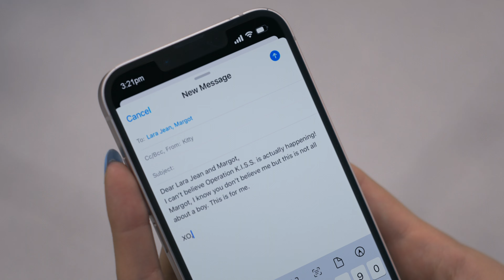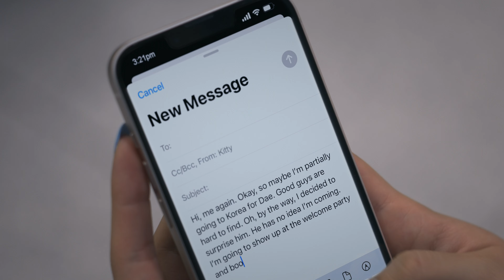XO, Kitty (Season 1 Klip) | Trailer bahasa Indonesia | Netflix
Kisah cinta baru berkembang saat makcomblang remaja, Kitty, bersatu dengan kekasih jarak jauhnya di sekolah asrama yang sama, tempat mendiang ibunya pernah menjadi murid.

Makcomblang remaja, Kitty Song Covey, mengira ia tahu semuanya tentang cinta. Namun, ketika ia pindah ke belahan dunia lain untuk bersatu dengan kekasih jarak jauhnya, ia segera menyadari bahwa hubungan itu menjadi lebih rumit ketika hatinya sendiri yang menjadi taruhan.

TENTANG SERIAL

Showrunner Bersama/Produser Eksekutif: Jenny Han (Kreator), Sascha Rothchild

Produser Eksekutif: Matt Kaplan untuk ACE Entertainment

Studio: Awesomeness Studios

Sutradara: Jennifer Arnold (101, 102 105, 106), Jeff Chan (103, 104), Pamela Romanowsky (107, 108), dan Katina Medina Mora (109, 110)

Format/Episode: Komedi Romantis Remaja Dewasa; 10 episode masing-masing 30 menit

Pemeran: Anna Cathcart (Kitty Song Covey), Minyeong Choi (Dae), Gia Kim (Yuri), Sang Heon Lee (Min Ho), Anthony Keyvan (Q), Peter Thurnwald (Alex) bersama Yunjin Kim (Jina), Sarayu Blue (Trina), John Corbett (Dan Covey), Michael K Lee (Profesor Lee), Jocelyn Shelfo (Madison), dan Regan Aliyah (Juliana)

XO, Kitty
Trailer bahasa Indonesia (Season 1 Klip)
Netflix

Premiere di Netflix pada 18 Mei 2023

Komedi, Drama, Kisah Cinta, Acara TV Drama Romantis, Acara TV Drama, Acara TV Adaptasi Buku, Acara TV Remaja, Acara TV Komedi, Meluluhkan Hati, Memikat, Remaja, LGBTQ, Cinta Pertama, Seoul, Adaptasi Buku, Aneh, SMA, Drama Komedi, TV
Anna Cathcart, Min-yeong Choi, Gia Kim, Sang Heon Lee, Anthony Keyvan, Jenny Han

12 Tidak direkomendasikan untuk anak berusia di bawah 12 tahunviolence, legal drugs, inappropriate language